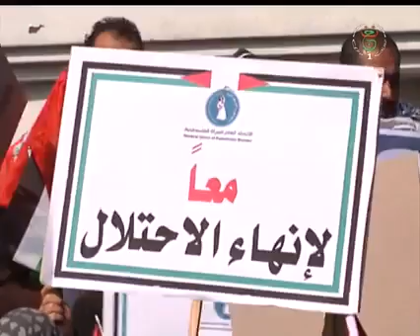مسيرة نسائية حاشدة للتأكيد على وحدة الدم والمصير الفلسطيني